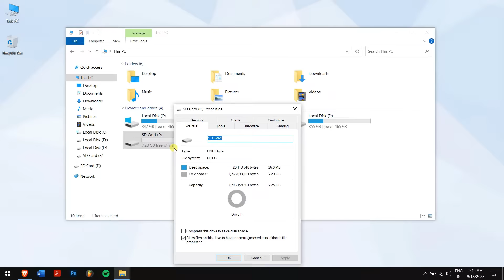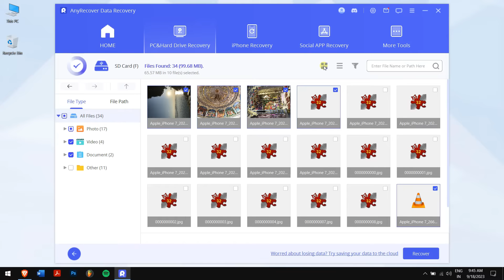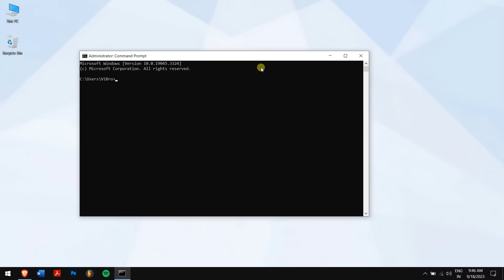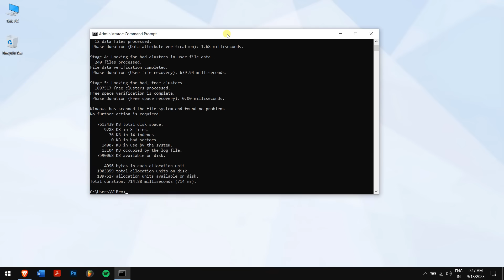SD Card Recovery | Recover Deleted Files From Sandisk SD Card 2024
SanDisk SD Card is one of the best memory cards, In today's video, I will show u how to recover deleted files from SanDisk Memory card. Best SanDisk recovery software✅

Chapters:
00:00 Intro
00:47 Method 1: Recover Sandisk SD card using SanDisk recovery software
02:10 Method 2: Fix Corrupted SanDisk SD Card using CMD
02:55 Conclusion

📌Follow these steps to recover deleted files from a SanDisk sdcard

2. Click on “PC & Hard Drive recovery” and click on your SanDisk SD Card. AnyRecover will automatically scan the location.

3. After the scan, you can preview, and then select your deleted files.

4. click on the blue recover button, select the location where you want to paste in your recovered files and you’re done!

If your SanDisk SD Card is corrupted, you cannot access your files in it. using CMD will be a method to troubleshoot your memory card.
1. click on the start button and search for CMD. Run it as administrator.

2. type (chkdsk X: /f) this command, make sure to replace the letter X with your SD Card’s letter. And, press enter.

3. type the following command (chkdsk X: /r) even here make sure to replace the letter X with the SD Card’s letter.

These commands will start scanning your SD Card’s file system for errors and attempt to fix them so that you’ll be able to access your data.

But if you ask me, using professional data recovery software like AnyRecover is the best and safest method to recover files from an SD card, as it has a 98% success rate, even if your files on SD card were corrupted.

🏆What makes it stand out
- Recover any data lost in any device: Mac/Win/external storages
- 98% Success rate and legit,  it doesn't touch on your other data
- 3-for-1 Deal: Buy one get two free, buy one software, get Windows/Mac/iPhone data recovery service.
- We provide YouTube Discount!!

OTHER TEXT GUIDE you may need
📸Recover Deleted Files from Formatted SD Card